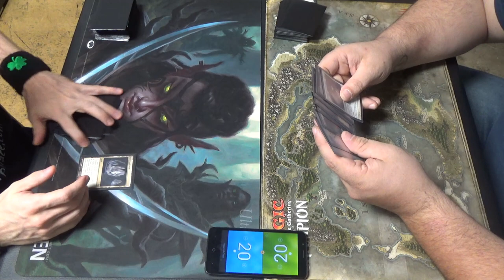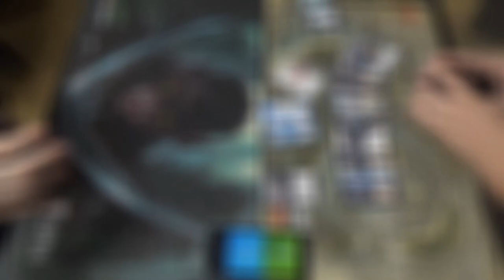Vintage MtG — Merfolk vs. Dredge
Sometimes, it seems like it takes a brave person to play Merfolk in Vintage, of all formats, but it has taken down a Vintage Championship before.

Here's the Merfolk list! As NikachuMtG would say, "Make Merfolk Great Again!"
Artifacts (7)
1 Black Lotus
1 Chalice of the Void
1 Lotus Petal
1 Mox Sapphire
3 Null Rod
Creatures (23)
4 Cursecatcher
4 Lord of Atlantis
4 Master of the Pearl Trident
4 Mistcaller
4 Silvergill Adept
3 True-Name Nemesis
Instants (10)
1 Ancestral Recall
1 Flusterstorm
4 Force of Will
4 Mental Misstep
Sorceries (1)
1 Time Walk
Lands (19)
4 Cavern of Souls
10 Island
1 Strip Mine
4 Wasteland
Sideboard (15)
1 Amulet of Safekeeping
3 Energy Flux
4 Grafdigger’s Cage
3 Hurkyl’s Recall
4 Relic of Progenitus

Here's the Dredge decklist for you, taken directly from this link (Shoutouts to oddseidank):
Artifacts (4)
4 Serum Powder
Creatures (30)
4 Bloodghast
4 Chancellor of the Annex
1 Elesh Norn, Grand Cenobite
4 Golgari Grave-Troll
4 Golgari Thug
1 Griselbrand
4 Ichorid
4 Narcomoeba
4 Stinkweed Imp
Enchantments (4)
4 Bridge from Below
Sorceries (12)
4 Cabal Therapy
4 Dread Return
4 Unmask
Lands (10)
4 Bazaar of Baghdad
2 Dakmor Salvage
4 Mana Confluence
Sideboard (15)
2 Cabal Pit
4 Gurmag Angler
4 Hollow One
1 Laboratory Maniac
2 Life from the Loam
2 Riftstone Portal